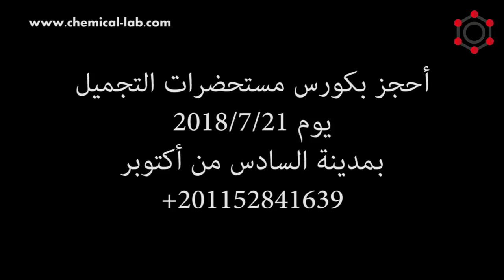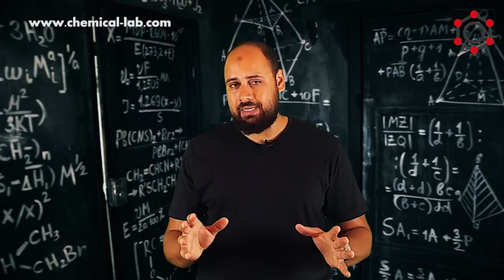الكحول الإيثيلي | أعرف خاماتك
الإيثانول مركب كيميائي عضوي ينتمي إلى فصيلة الكحوليات له الصيغة الكيميائية: C2H5OH و صيغته الجزئية C2H6O ويسمى الكحول تعميماً. الايثانول مادة قابلة للاشتعال عديمة اللون تتكون من تخمر السكر، يستعمل في المشروبات الكحولية وفي صناعة العطور ويستعمل كوقود في المحركات الميكانيكية المجهزة للإيثانول.

إحجز بدورة أساسيات صناعة مستحضرات التجميل ضمن دبلومة إحترافية لصناعة مستحضرات التجميل مع د يسري حسن مدير إدارة الجودة والبحث والتطوير بشركة رويال كلين، خبرة 20 سنه بمجال مستحضرات التجميل.
شاهد جميع التفاصيل من هنا

عنوان المكتب العلمي لشركة الكيميائي للتجارة والتوكيلات التجارية : ٣ عمارات السرايا أمام جرين بلازا سموحة الاسكندريه مصر
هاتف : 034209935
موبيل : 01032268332